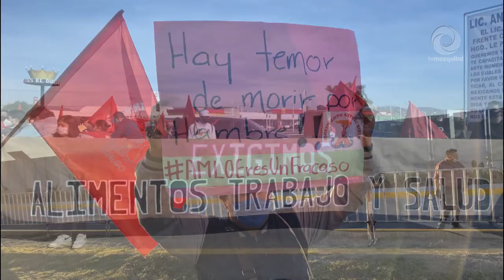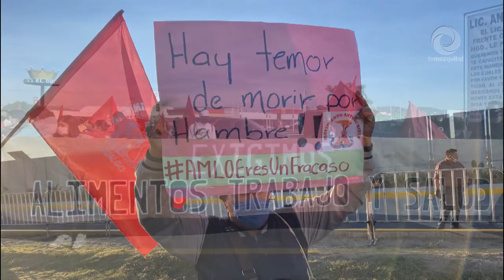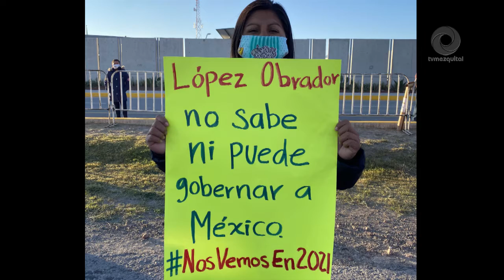Con pancartas y protestas antorchistas reciben a AMLO en Hidalgo.